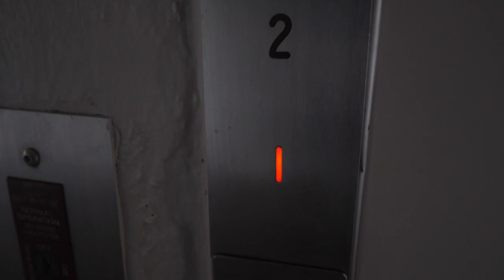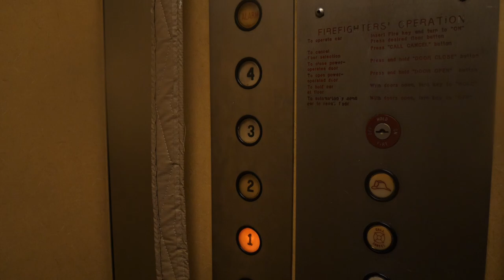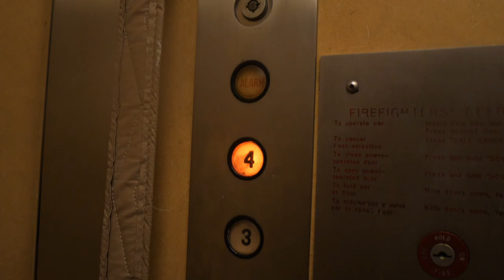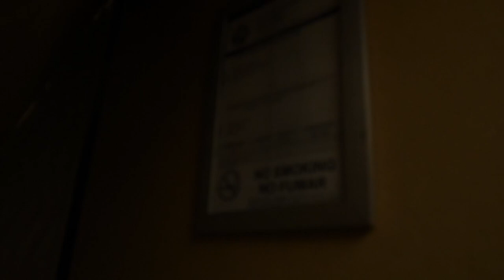Very weird old General hydraulic elevator (Dover upgrade) @ 910 Huron Court, Marco Island, Florida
* This elevator is from the 70s with Dover-replaced call buttons and an additional emergency-call fixture.
Elevator Specifics
• Address: 910 Huron Court, Marco Island, Florida
• Manufacturer: General Elevator
    • Modernisation by Dover Elevator
• Buttons:
    • Dover Impulse (Call)
    • EPCO (COP) (Original)
• Type: Hydraulic passenger
• Capacity:
• Year: 1970's
    • Upgrade in the 90's by Dover Elevator
• 2/5 [Rarity]
Due to the interesting modernisation